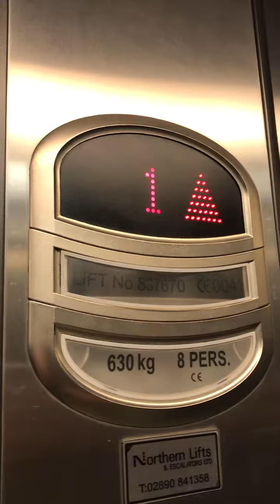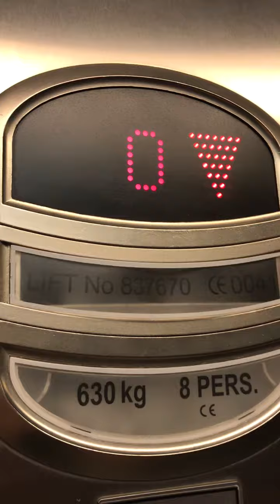Northern Elevator At The River Island Rushmere Shopping Centre